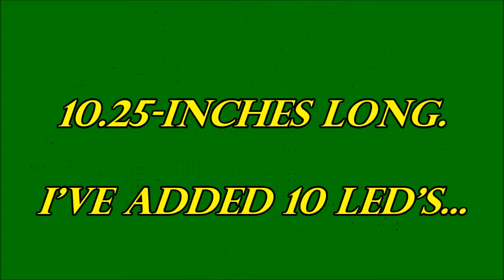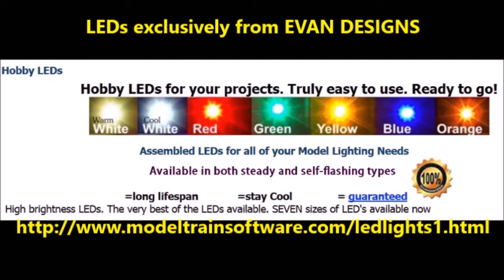Custom Lighted 50 Chevy pickup & horse trailer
Picked this unit up on Ebay believing it was pretty rare for one to be for sale.   Have only seen one offered since then.  Probably more out there somewhere, though.  Really like the subject matter.  Will be a great addition to the client's layout.